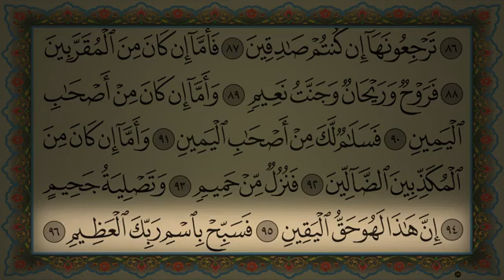ماتيسر من سورة الواقعة / قرءان كريم